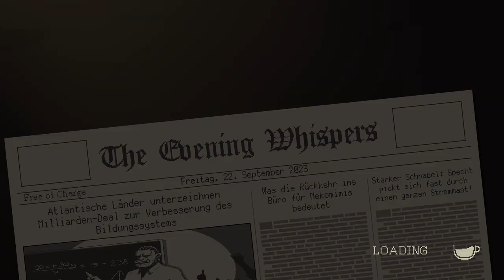#04 Coffee Talk Episode 2: Hibiscus & Butterfly (Deutsch)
- Visual Novel mit tiefgründigen Gesprächen über das Leben, die Menschen und den Wandel der Zeit.

System: XBOX Series X, via GamePass Ultimate
Sprache: Deutsch